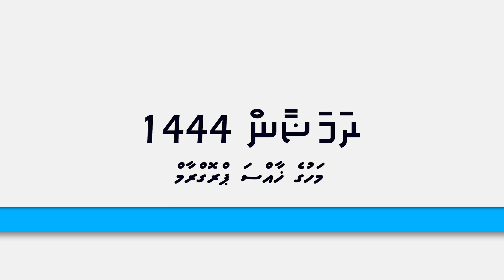Ramadan Reflections trailer - Sheikh Abdul Rahman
Channel; DhaarisTv
Program; Ramadan Reflections

"Ramadan Reflections" is a four-part series featuring renowned international scholars Sheikh Muhammad Tim Humble and Sheikh Abdurrahman Hassan, who delve into the virtues and benefits of Ramadan. The program provides insights on how to welcome Ramadan, shares lessons from prophetic narrations, highlights the special blessings of the month, and provides guidance on how to remain steadfast throughout the month for a successful Ramadan experience. Sheikh Muhammad Tim Humble provides clear explanations of Hadith and matters related to Ramadan, while Sheikh Abdurrahman Hassan's in-depth research on Islamic issues makes his lessons captivating for viewers. In the final episode, scholars discuss the blessed last ten days of Ramadan and guide on how to maximize rewards during this special time.